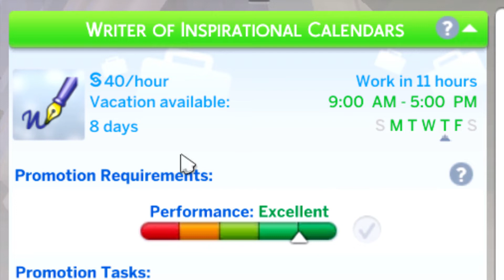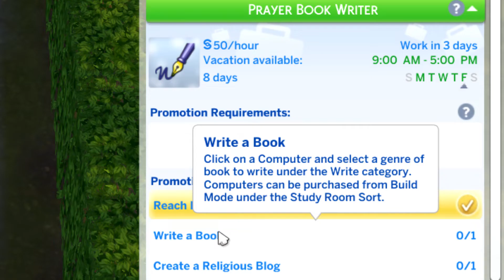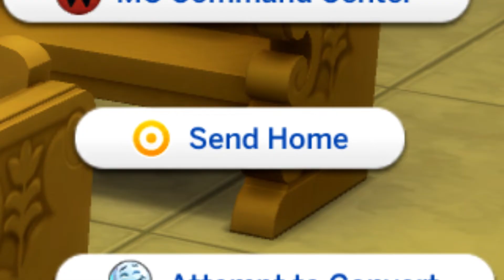Making Enemies 🧚🏿 | Medieval Legacy | S5 P12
Olivia Whitlock and her father moved to the Kingdom of Windenburg to start a new life away from toxic court politics and bad memories. This is their family's story.

Farmer gen: Olivia (and Zachary)
Servant gen: Rose (and Thomas)
Merchant gen: Vivienne (and Joseph)
Knight gen: Gerard (and Christina)
Priest gen: Jacob (and Anaya)
Noble gen: Gabriel

Also, if you're interested in the Rambunctious Religions mod for your own game, it's by Lumpinou - you can find it